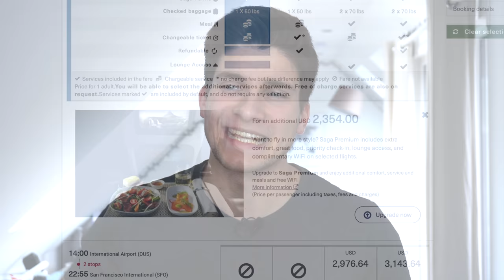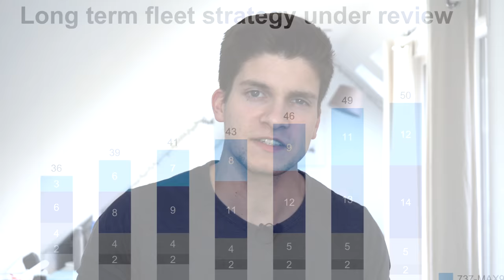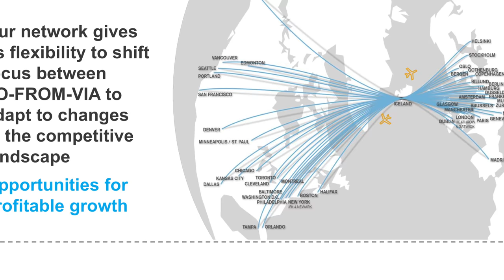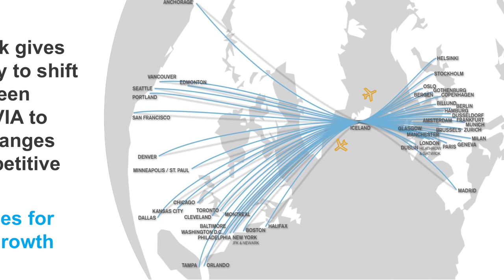Bald NUR noch AIRBUS bei ICELANDAIR? AeroNews